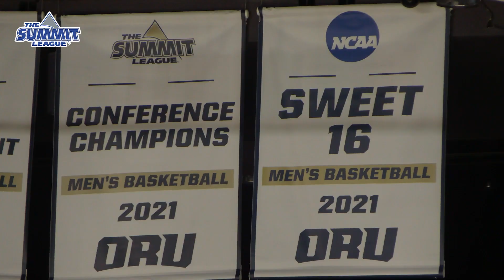Midcourt Max: A Conversation with ORU's Max Abmas